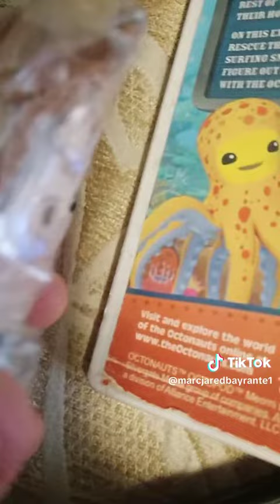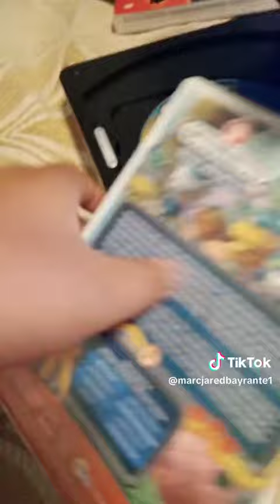Ben 10 and his TV friends Ben 10s dvd time or it's dvd time part 2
the dvd is done